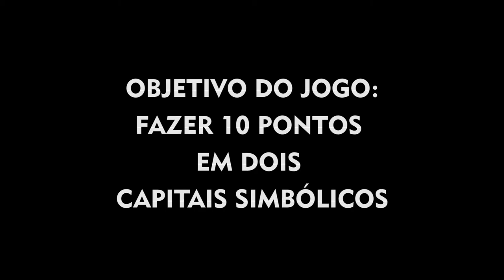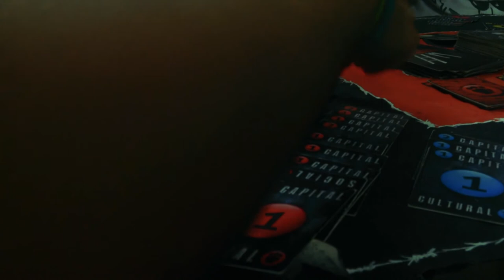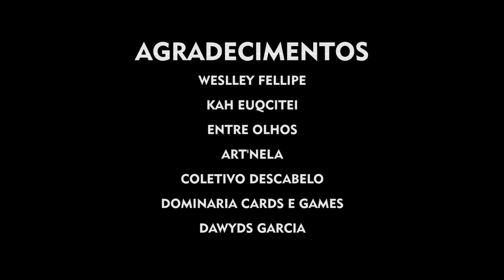Apresentação Lutas Simbólicas (Dominaria Cards & Games - 06/11/15)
Playtest do jogo Lutas Simbólicas realizado na Dominaria Cards & Games (Fortaleza-CE).

Play-testers
Adileh Aryan / Ana Rayssa / Joaquim Sobreira / Valentim Pirata

Câmera
Rodrigo Sossego

Trilha Sonora
"Que atire a primeira pétala"
(Emerson Bastos)

Edição
Valentim Pirata

Agradecimentos
Weslley Fellipe / Kah Euqcitei / Dawyds Garcia / Entre Olhos / Art'nela / Coletivo Descabelo / Casa das Fadas (4:20)